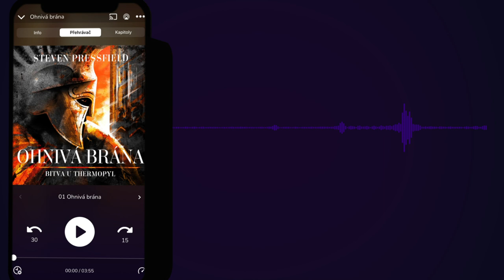Marek Holý a Martin Myšička o Ohnivé bráně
Audiokniha Ohnivá brána obsahuje strhující vyprávění o hrdinském boji za svobodu Řecka proti ohromující perské přesile u Thermopyl. Autor Steven Pressfield, překlad Vladimír Marek. Čte Martin Myšička a Marek Holý, režie Jakub Tabery, mistr zvuku Jan Kacian.

Vojska perské říše krále Xerxa vtrhla do Řecka. V průsmyku v Thermopylách se jim postavil vybraný sbor tří set Sparťanů s nadějí, že v tomto místě se podaří alespoň několik dní zadržet lavinu dobyvatelů.

Sparťané a jejich spojenci nakonec zadržovali útočníky sedm dnů, tak dlouho, až dle řeckého historika Herodota jejich zbraně v tom masakru vzaly za své a oni bojovali „holýma rukama a zuby“, dokud nepodlehli.

Příběh je vyprávěn jediným přeživším bojovníkem z řecké armády, mužem jménem Xeones, který líčí perskému králi Xerxovi nejen samotnou bitvu, ale i příběh svého života, jak se dostal coby sirotek bez budoucnosti do Sparty a jaké události vedly k tomu, že došel skrze spartskou nemilosrdnou výchovu a výcvik až na konec své cesty, k Ohnivé bráně.

V Thermopylách se dochovaly dva pomníky. Moderní je věnován spartskému králi Leonidovi, který zde padl, a jsou na něm vytesána dvě slova, jimiž Leonidas odpověděl na požadavek perského krále, aby sparťané složili zbraně. Řekl „Molon labe“, což znamená „Přijďte si pro ně“

Druhý pomník je starodávný, tvoří jej balvan s vyrytými verši básníka Simonida. Je to snad nejslavnější epitaf, složený k poctě válečníků:

„Jdi, poutníče, a zvěstuj Lakedaimonským,
že my tu mrtvi ležíme, jak zákony kázaly nám.“